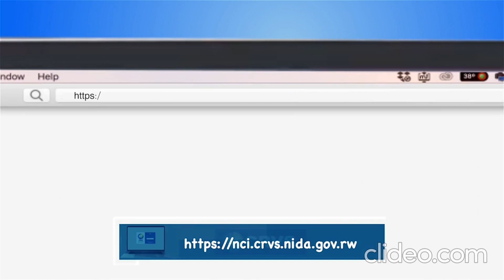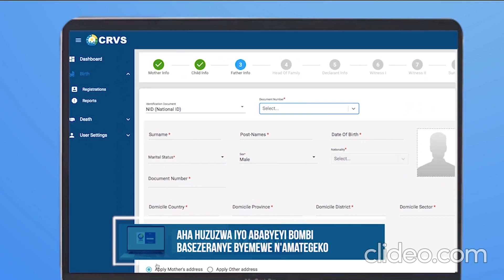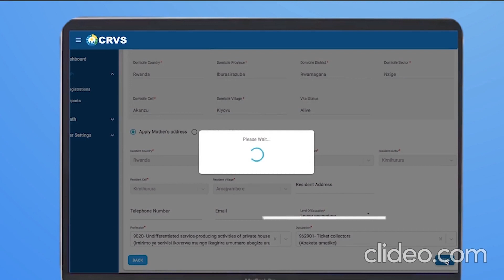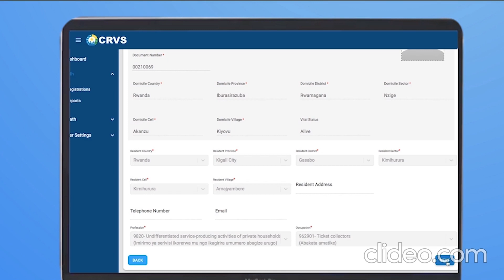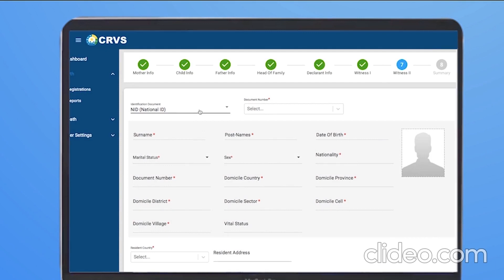CRVS TUTORIAL VIDEO - Birth registration by Executive Secretary of the Cell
PRODUCED BY MM MEDIA PRODUCTION LTD FOR NIDA/MINALOC